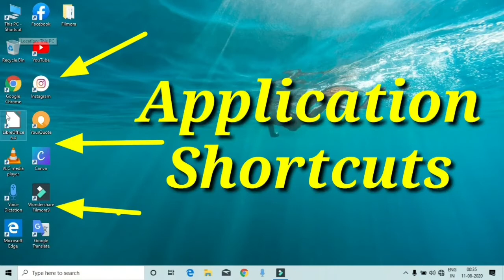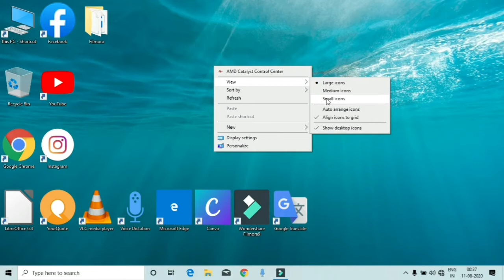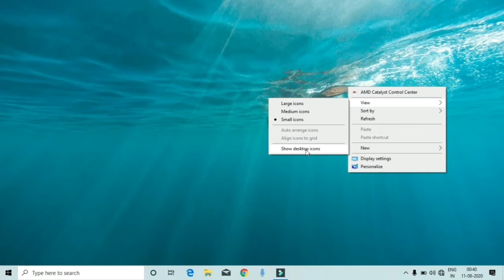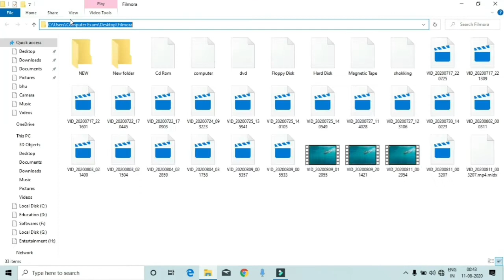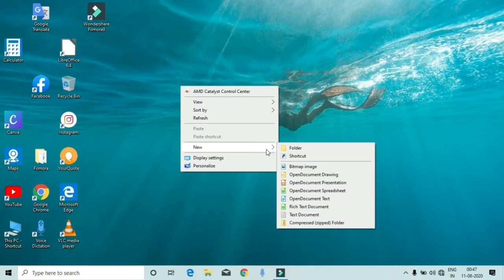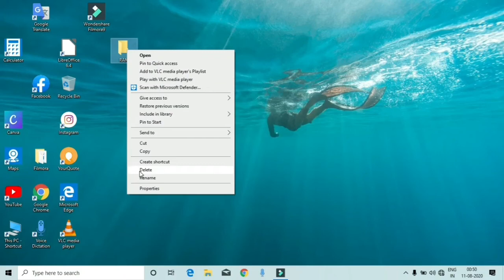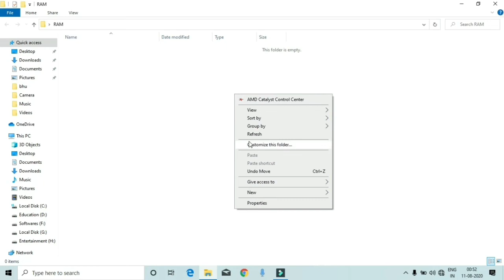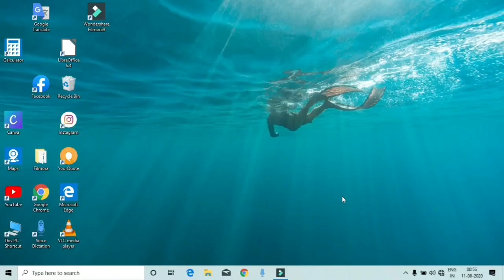कंप्यूटर चलाना सीखे (Part-2) | Computer Kaise Chalate Hai | Ghar Baithe Computer Kaise Sikhe | ccc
इस वीडियो में हमने बताया है की कंप्यूटर कैसे चलाते हैं। अगर आप कंप्यूटर के बारे में कुछ नहीं जानते हैं और आप कंप्यूटर चलाना सीखना चाहते हैं, जिसमें कि आपको कंप्यूटर की बहुत सारी बेसिक जानकारियां मिलेंगी। तो यह वीडियो आपके लिए बहुत ही  महत्वपूर्ण साबित होने वाला है।
धन्यवाद.

Your Query Solved:
computer exam
computer exam
कंप्यूटर चलाना सीखे
computer kaise chalate hai
ghar baithe computer kaise sikhe
ccc course
ccc full course in hindi
computer best tips
how to operate computer
computer course in hindi
computer basic questions
computer kaise on kare
computer kaise chalayen
free computer course
computer exam in hindi
how to operate laptop
how to operate computer in hindi
computer typing
ccc hindi
1. computer exam
2. ccc full course in hindi
3. basic computer course
4. computer classes in hindi,
5. ccc pdf notes in hindi,ccc
6. computer course in hindi
7. ccc course in hindi
8. computer class
9. bsc computer science
10. computer course
11. online computer course
12. triple c course
13. free online computer courses
14. class 12 computer science
15. computer basic knowledge
16. ccc computer course in english
17. ccc computer course in hindi
 18. online classes
19. ccc basic computer course
20. o level it tools and business system
21. educational channels on youtube
22. computer memory and storage
23. memory management system
24. memory management
25. primary memory
26. secondary memory
27. computer storage devices
28. storage devices

आईटी गैजेट्स और उनके अनुप्रयोग (It gadgets and their
applications)
ccc computer course in hindi
ccc course
computer course
computer class
computer fundamental
computer classes
computer courses
networking courses
online study
computer courses list
free online learning
nimi online learning
ccc computer course
best computer courses list
learn computer programming
educational kids videos
ccc computer course
triple c course
ccc course
o level nielit
ccc classes
ccc online classes
ccc classes
computer exam
computer programming courses
computer courses after 12th
What are the types of computer courses?
Which computer course is best after 12th?
Which computer course is best for high salary?
Which course is best?
What jobs require computer skills?
Which computer course is best for beginners?
Which course is important in computer?
What is basic computer course?
What is the best computer course to get job?
computer courses list with fees details

ccc new class 7
ccc new syllabus 2020
ccc new syllabus in hindi 2020
Computer Exam
Chapter 1 full classes in hindi
Computer Exam Channel
computer exam channel
computer exam online classes
ccc new classes